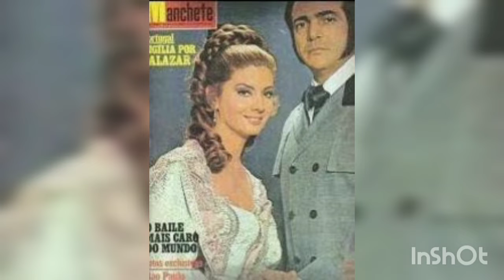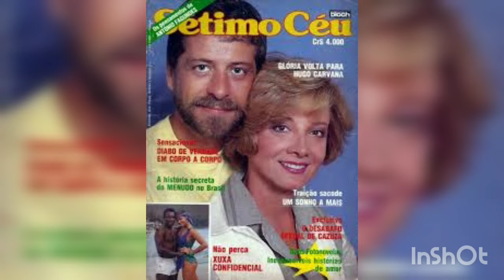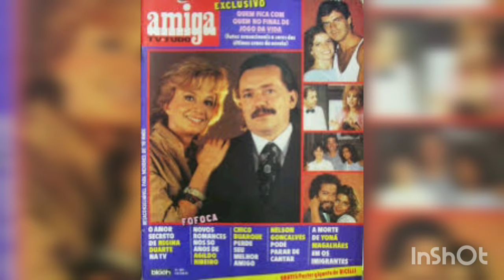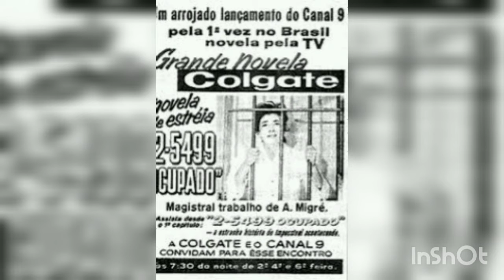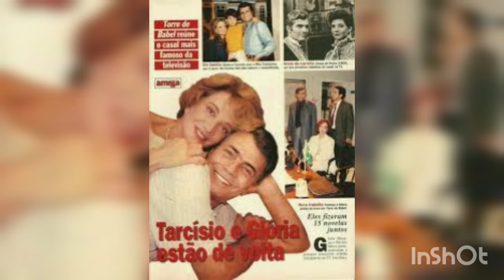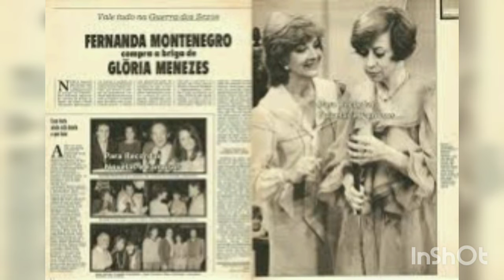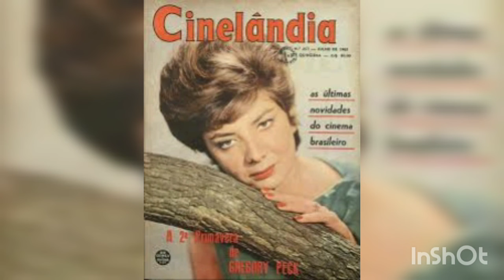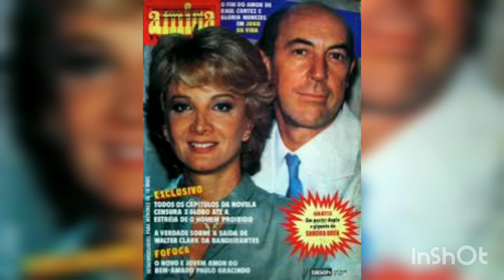#512. gloriamenezes atriz globoplay novas novelas success compartilhe love @TV COFADA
MEU MUITO OBRIGADO À TODOS
QUE DISPONIBILIZA, SEUS ACERVOS NA
INTERNET

créditos:
@TV COFADA